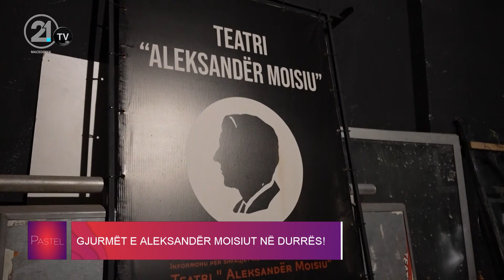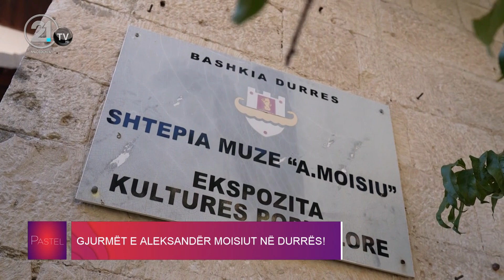Pastel - GJURMËT E ALEKSANDËR MOISIUT NË DURRËS! 29.11.2022